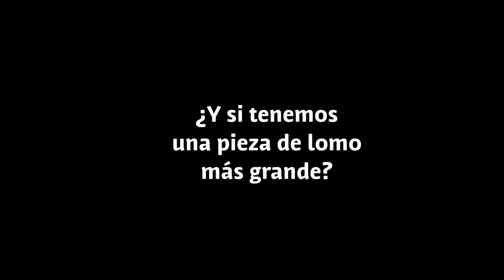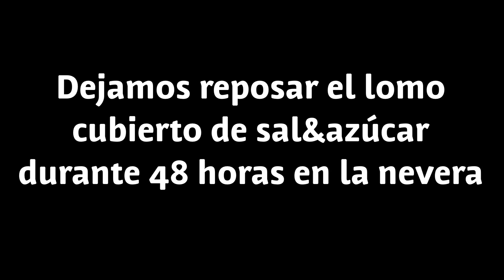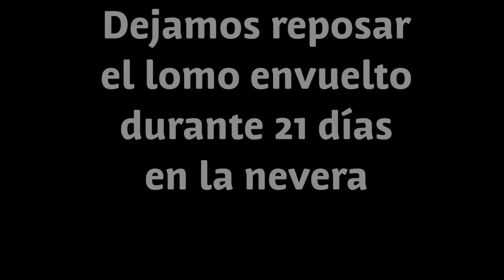LOMO CURADO CASERO. ¡No puede estar más rico!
En esta receta te enseño a preparar tu propio lomo curado. Es una receta súper fácil, con pocos ingredientes y el resultado es delicioso. ¡Para triunfar en Navidad y en cualquier celebración!

🎁MI ESCAPARATE DE AMAZON

Si quieres ver muchas más recetas dulces o saladas visita mi blog